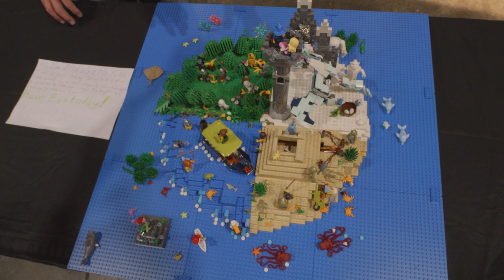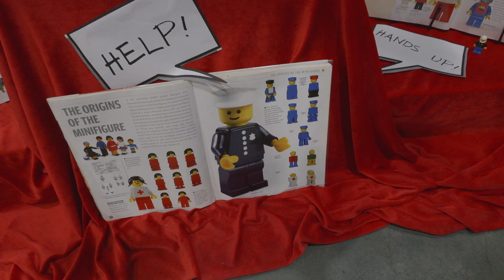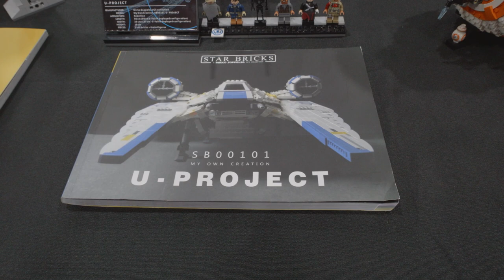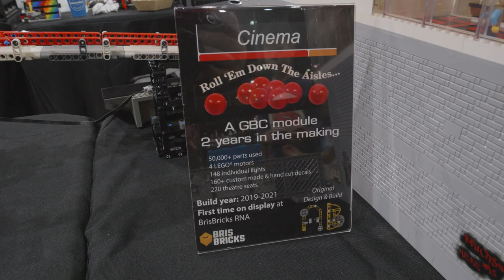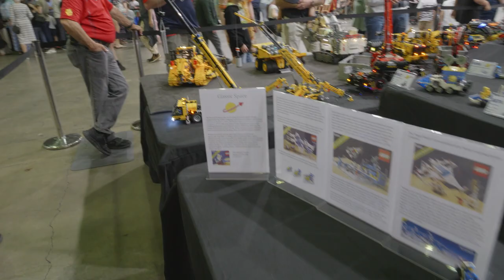BrisBricks Brisbane 2022 | LEGO Fan Expo | RNA Exhibition Building | Part 2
Part 2 - Nick and Harrison @punkcreations7133  give a tour of the @BrisBricks  LEGO Fan Expo. We cover all the displays that were at the event and also interviews a lot of the creators. We interview three contestants from the Australian LEGO Masters Show.  And we get an in-depth look at the latest LEGO idea submission from @WallerCustomsLegoCreations